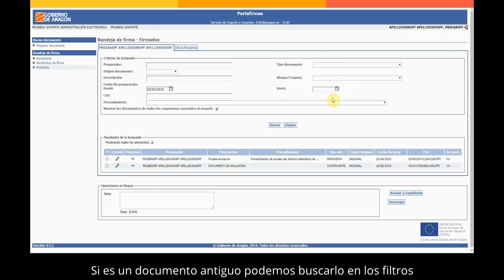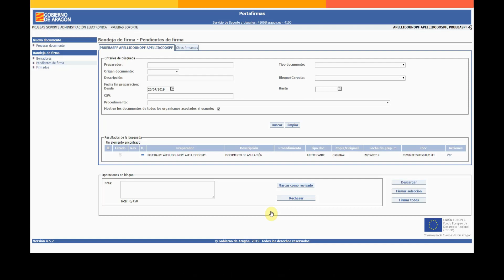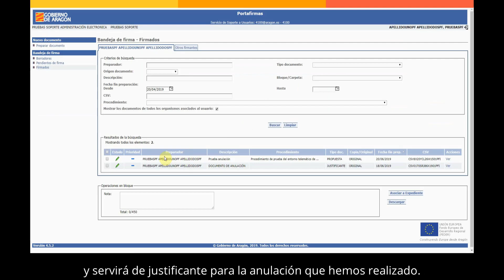Anulación de documentos firmados en PFI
Cómo anular documentos en portafirmas PFI.

Si se desea efectuar alguna propuesta de mejora, se pueden usar los comentarios en el propio canal o remitir un correo a .